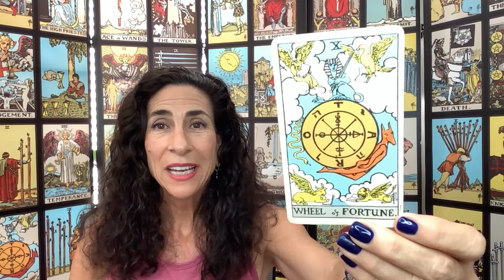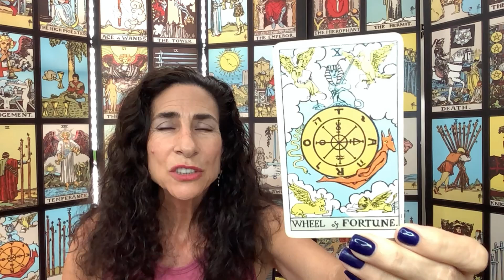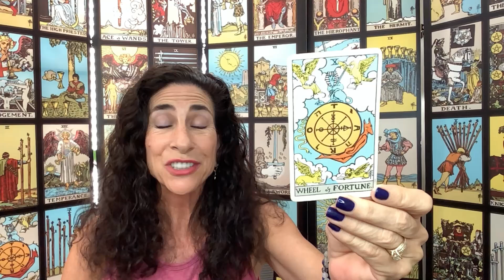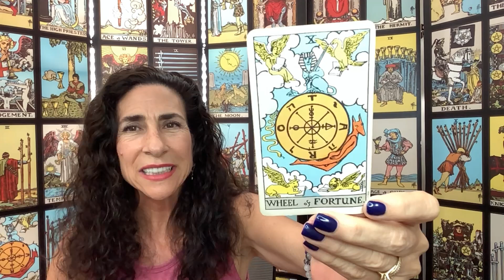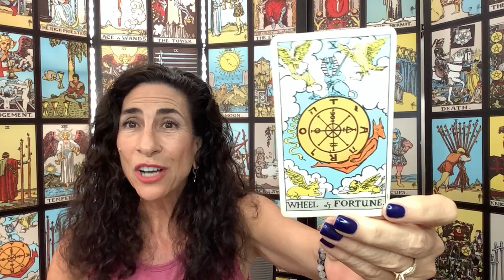Tarot's Wheel Of Fortune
I love this card! Ruled by Jupiter the planet of expansion, good fortune, luck and abundance. That's how I see it, and I love when this card comes up in a reading. I think 'oh my, an energy of growth, acceptance and moving forward.' The Wheel can turn in any direction and change on a dime...fortune, be it good or bad, brings with it choices, decisions and directions. It's all about our free will and what will we do with what we have? The choice is always ours.
Have a listen and let me know what the Wheel of Fortune means to you.
I see you and I love you!
K